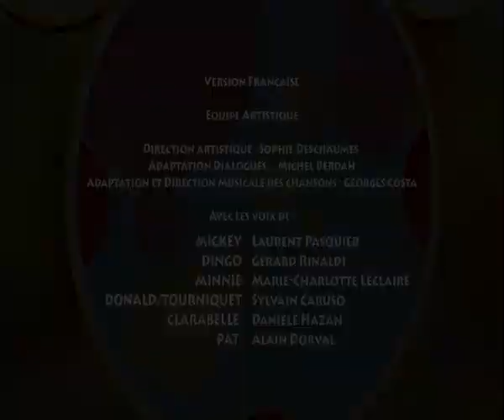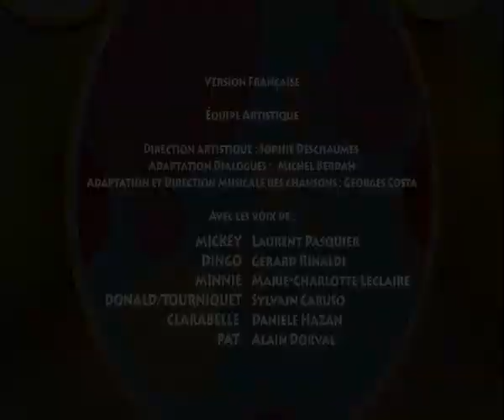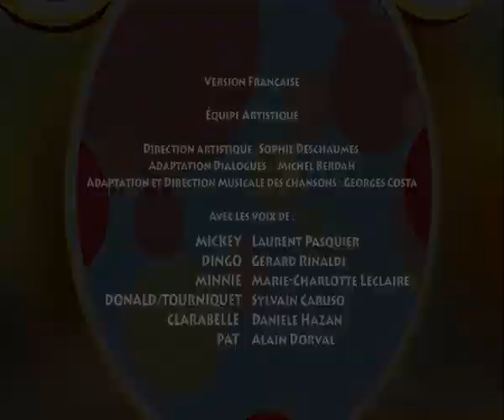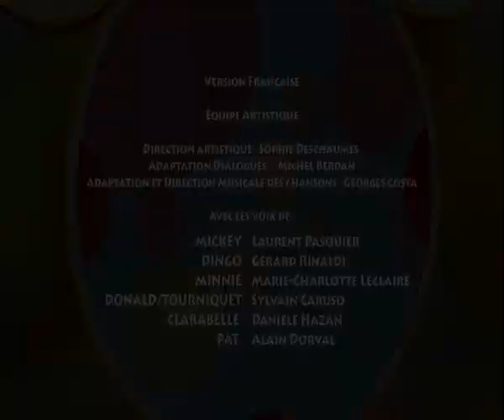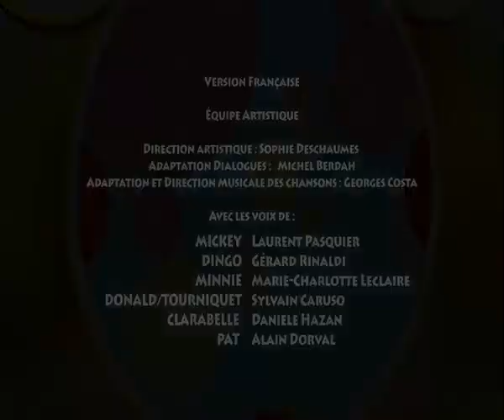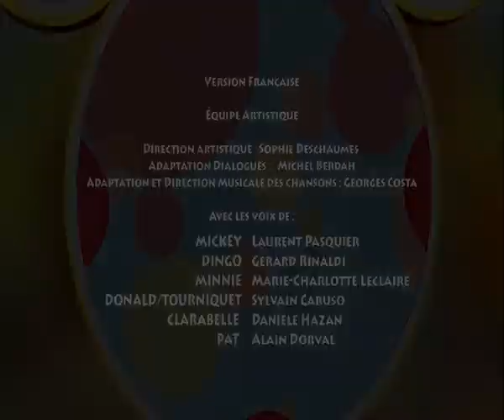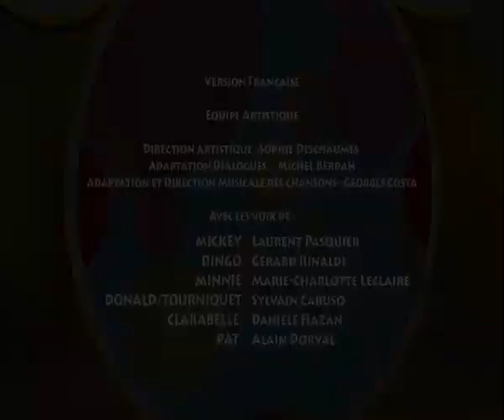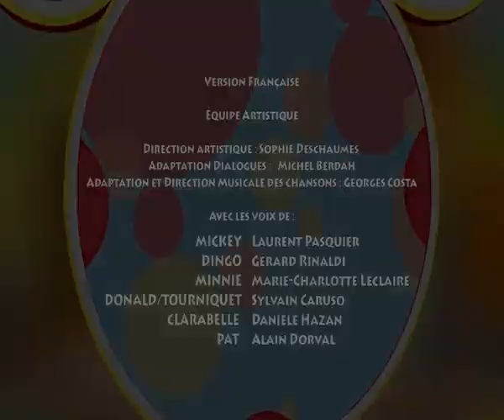🎬 Tous en forme avec Mickey Mouse 🎬 Episode en entier en francais 🎬 Disney Junior 🎬